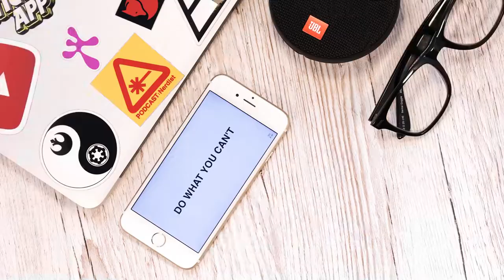DIY Custom Christmas Ornaments Part II - Per & Ted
Per & Ted are making custom christmas ornaments for their up-coming christmas tree.